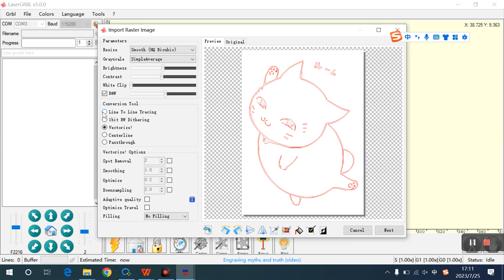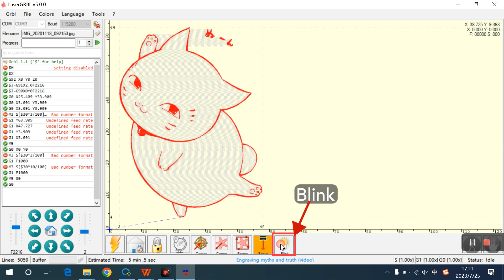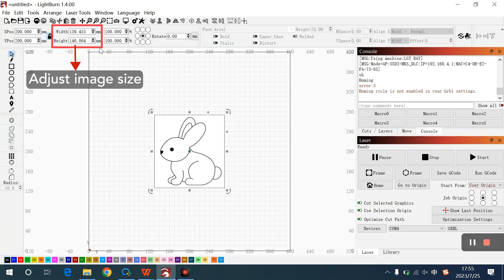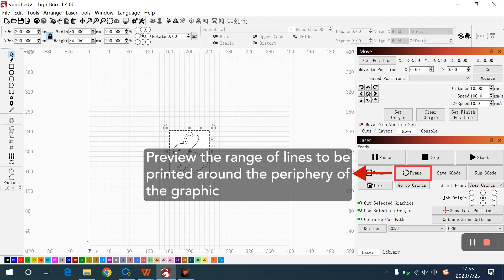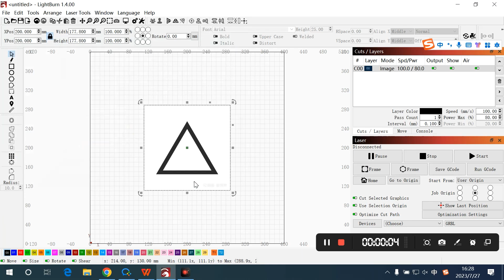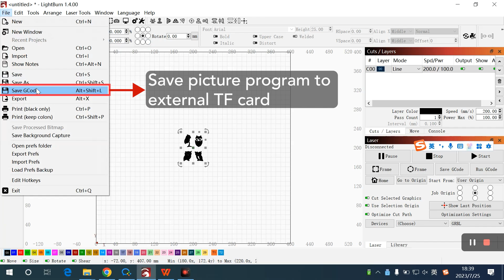Using FOKOOS FE10 laser engraving machine with laserGRBL and Lightburn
☞: Through this video, you can learn how to use Fokoos FE10 Laser Engraver in LaserGRBL and Lightburn.

☀: If you need to know more about using the application, you can check the official websites of lasergrbl and lightburn or contact our email.

⭐NOTE: LaserGRBL is free to use and Lightburn is free for 30 days